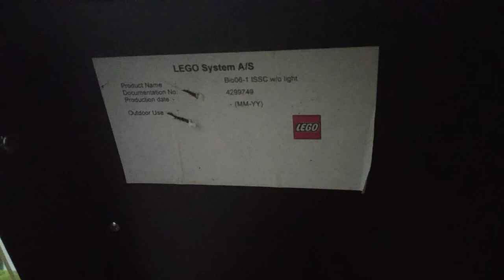Rare Piraka Store Display, Vitrine Magasin - LEGO-Bionicle 2006 !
For the English viewers :
If you want any info's (like translates or etc) or helps on these, don't hesitates to ask me in the comments below !

Pour les 13 ans et demi (bientôt 14ans. ) déjà du set, plus les 13 ans de Bionicle: Heroes, j'ai juste envie de vous montrer ici une vitrine de l'un de mes sets Bionicle favoris (et aussi l'un de mes premiers), celui des six Piraka !

La vitrine provient d'un LEGO-Store de Belgique qui as fermée ses porte il-y a maintenant plus de 10 ans déjà !

La vitrine est... et bien.. juste une vitrine quoi! malheureusement... Elle ne possède ni de lumières, ni de sons, ni de molettes, ni de boutons permettant d'allumer genre les yeux des Piraka ou etc (ou tout autres gadgets lol), malheureusement. Il ne s'agit que d'un simple présentoir malheureusement(encore).

Pour rappel donc (on sait jamais..), la vitrine contient donc comme sets :

8900 : Reidak
8901 : Hakann
8902 : Vezok
8903 : Zaktan
8904 : Avak
8905 : Thok

Voilà ! :)